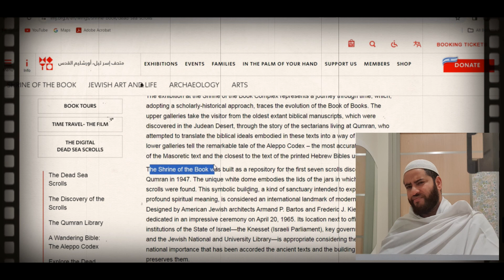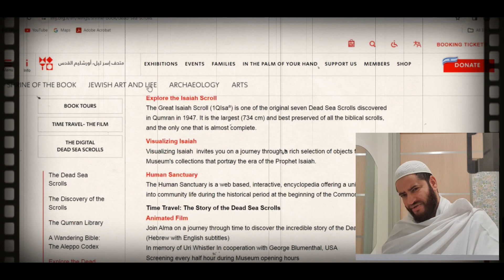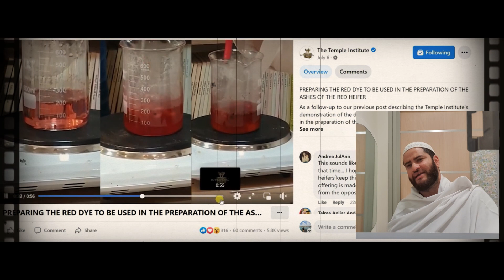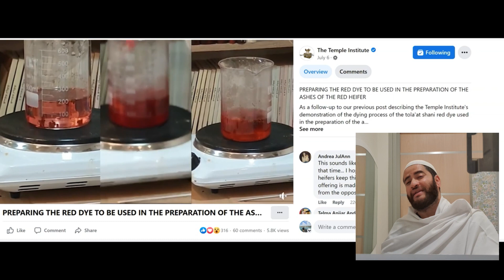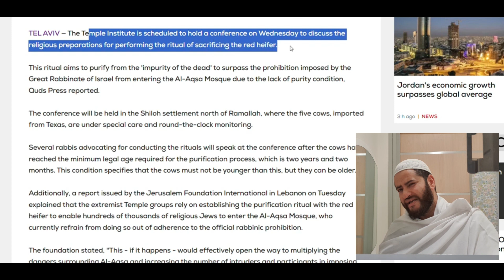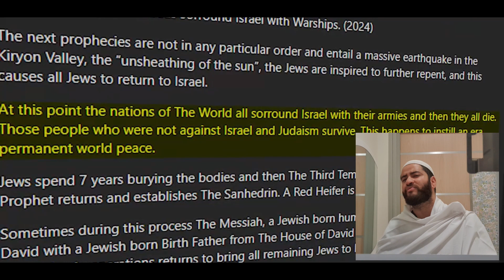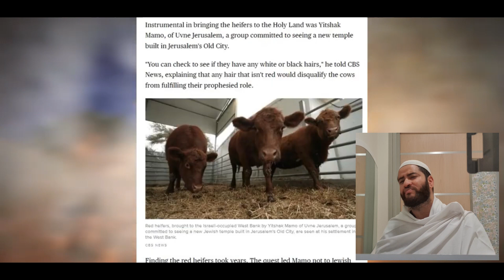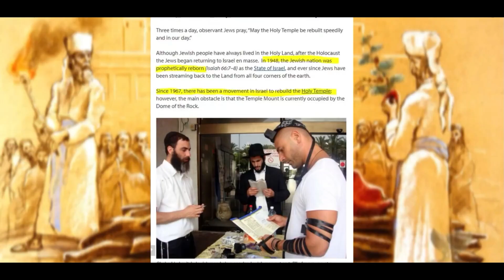Kashmiris Reaction on Israel Latest Conspiracy ! Israel Ka Naya Fitna - Red Heifer ! Third Temple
This is the start of Armageddon indeed the world war three will happen soon
the jews have always  done the part of unrest and this time they have brought the Red Heifer

according to jews
The Red Heifer (parah adumah in Hebrew), was the cow whose ashes were used in the purification rites for one who had been contaminated through having come into contact with a corpse.

The Red Heifer is discussed in Numbers 19:1-22, which is in the Torah portion Chukat. These verses are also read as the final Torah reading on Shabbat Parah, the Sabbath of the Red Heifer, which occurs on the last Shabbat of the month of Adar, shortly before Passover.

le me cut it short they believe in there old Jewish prophecy that
the anti Christ their messiah will come after they sacrifice the Red Heifer and then they will raise the Third Temple in Israel which they call Temple of Solomon. This is main reason Israel is driving out Palestine